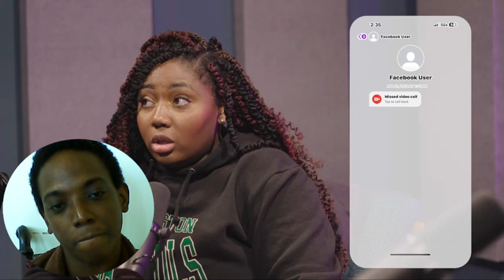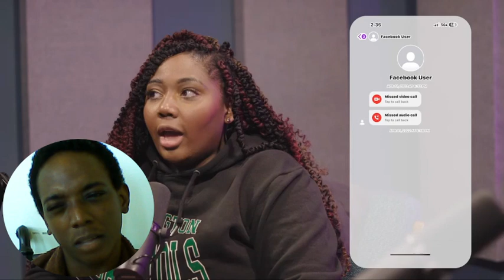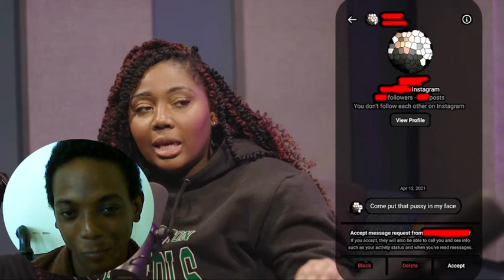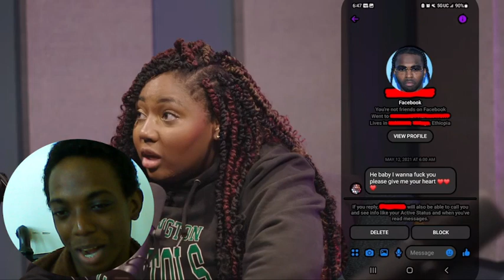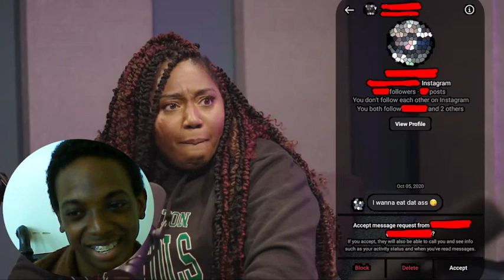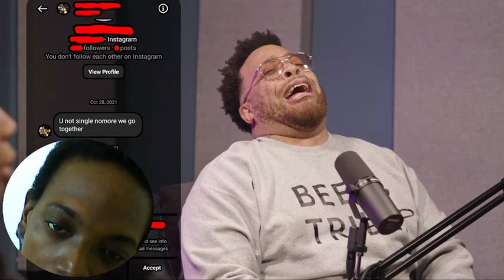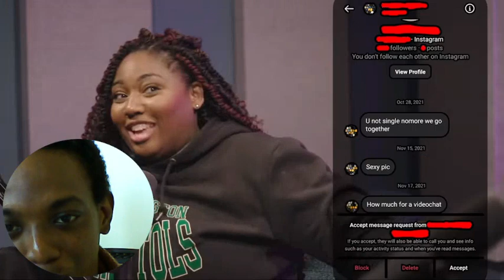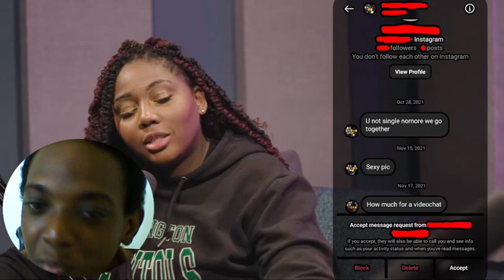Dive In The DMs - Coming In Hot! | Reaction (Crazy DM's)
Dive In The DMs - Coming In Hot!